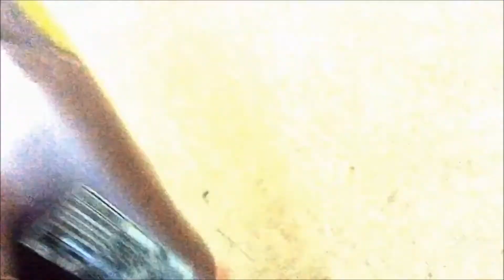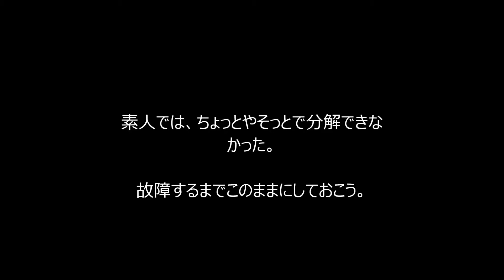【メンテナンス】ヘアードライヤー ナノケア